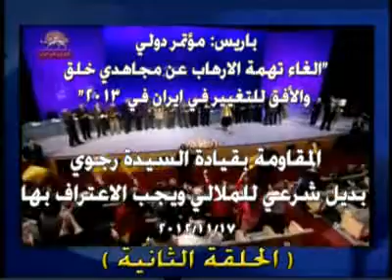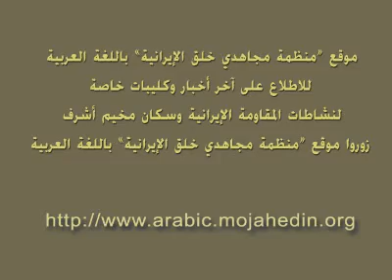مؤتمر دولي في باريس بحضور السيدة رجوي الحلقة الثانية